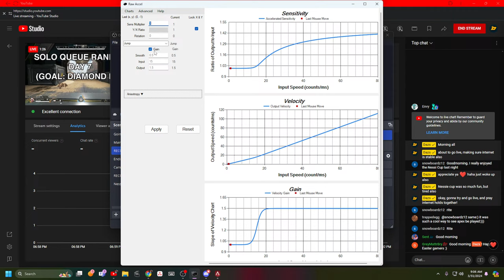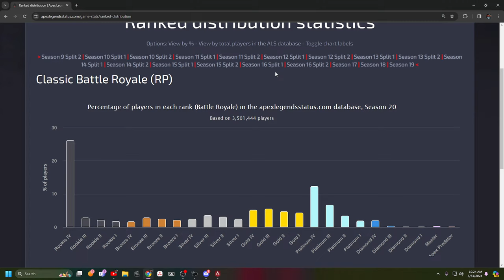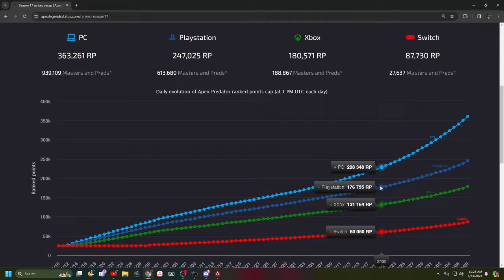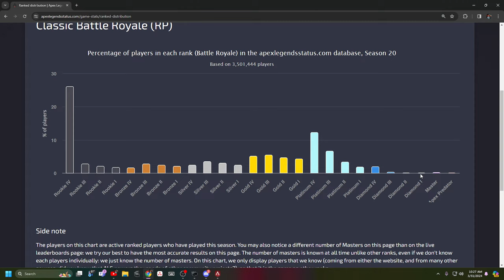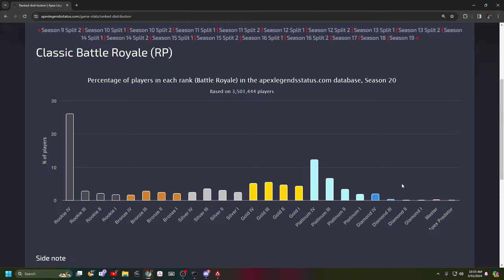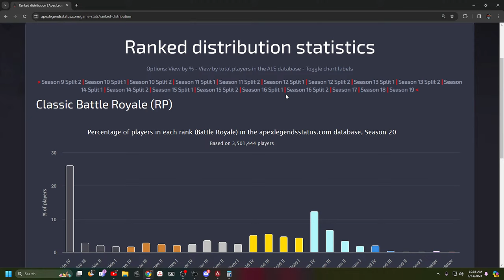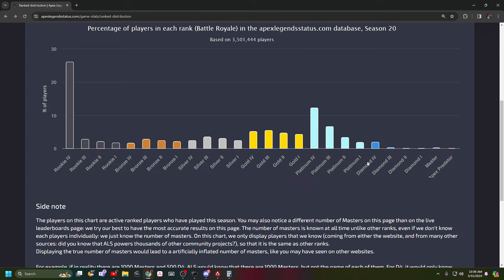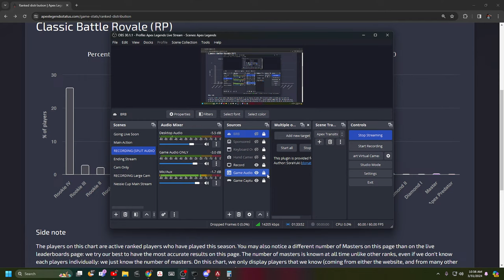Solo RANKED Apex Legends Season 20 - DAY 7 (Educational Gameplay Commentary)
Day 7 of solo queue ranked around silver on Apex Legends Season 20! We will be switching between Vantage, Wattson, and Conduit. At this start we will begin with Vantage. Lets have some fun!

Hoping to hit Diamond IV

Timestamps:

00:00 Dazs Is Tired Intro lol, Nessie Cup, and New Sens For Fun
04:30 Warm Up Round?
11:16 No Third This Round (Duo Queue)
21:50 Sandwiched Between Two teams
33:40 Bad Rotation In (Stuck Between Two Teams)
44:24 THE ROUND (WE HIT OUR GOAL LETS GO!
1:04:45 Fun Diamond Round
1:19:01 Split 1 Breakdown, Tips, Thoughts, Cheater Situation, and more discussion

FYI - This is scheduled from Saturday to Sunday. Yes normally we stream Saturday!